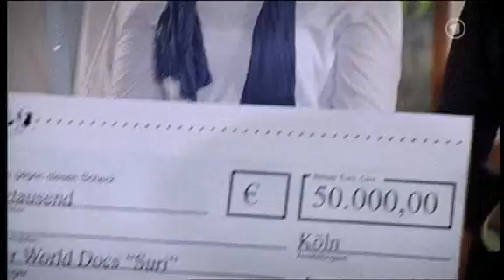Daryl Jackson im MH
Der Schauspieler Daryl Jackson aus so tollen Olaf Ittenbach Filmen wie Dard Divorce,
Chain Reaction, Garden of Love und Beyond the Limits, hier in seiner 2. härtesten Rolle!